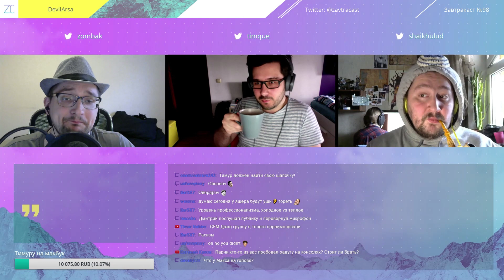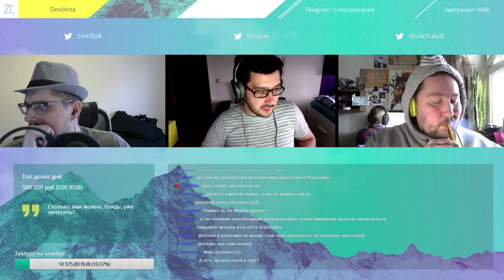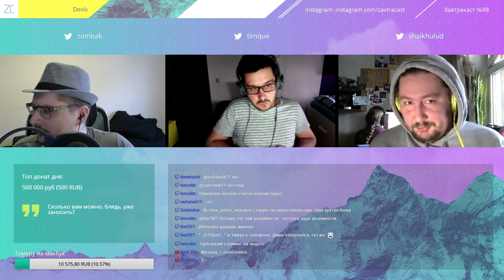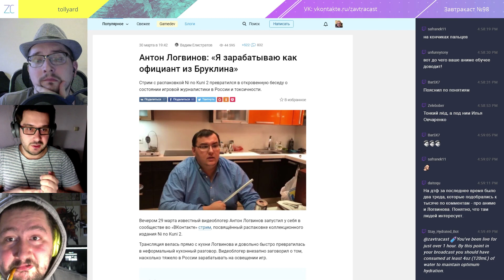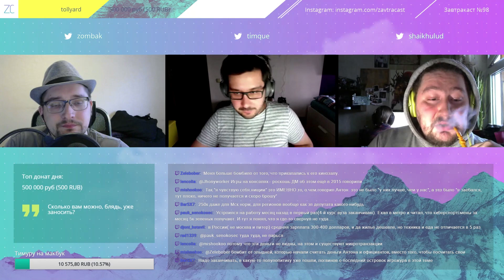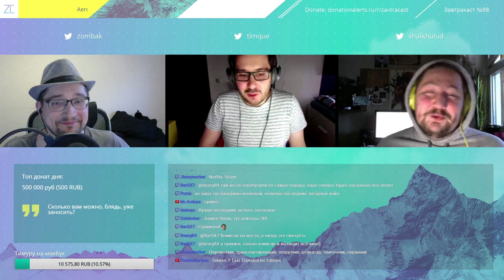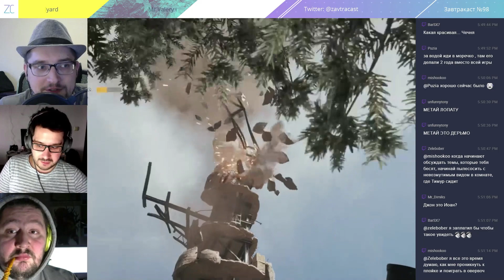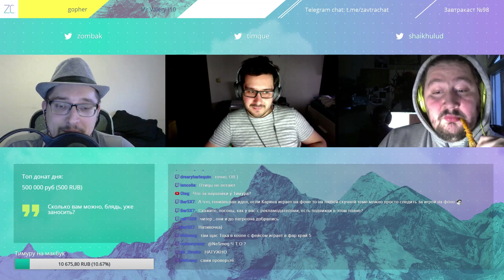Zavtracast (Завтракаст) №98 - Дефолтный (подкаст-видеоверсия)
Наконец-то вышел новый выпуск Завтракаста, в котором очень много времени уделено морально-этическим проблемам в современной игровой индустрии, истории с Антоном Логвиновым, очередным проблемам Facebook и советам по играм и сериалам.

Не обращайте внимание на названия Завтракаста – мы правда придумываем их в последний момент и совершенно не придаем этому процессу никакого значения.

Шоуноуты

* Успехи Sea of Thieves, появление первых пиратов с легендарным рангом, а также проблемы crossplay – читеры на Xbox One
* Как Fortnite стала популярнее Minecraft на YouTube
* Илон Маск удалил персональную страницу на Facebook, а также страницы Tesla, SpaceX и Solar City – его примеру последовал журнал Playboy
* Microsoft собирается банить людей за оскорбительные сообщения в Xbox Live
* Уязвимости в Telegram: оказывется, можно было найти ссылки с приглашениями в закрытые группы прямо в Google
* Снижение цены на PS VR, а также VR-обновления в Wipeout Omega Collection и GT Sport
* Valve убрала упоминание Steam Machines со своего сайта
* Изменения в правилах передачи внутриигровых предметов Steam подкосили огромный теневой рынок азартных игр
* У Tesla впервые за много лет понизили кредитный рейтинг – что ты ответишь на это, Илон Маск?
* Антон Логвинов и зарплата официанта в Бруклине
* Очень элитный «поршефон» от Huawei первым на рынке обзавелся сенсором отпечатков пальцев под дисплеем
* Недорогой iPad от Apple и проблемы компании с занятием ниши на образовательном рынке США
* Netflix собирается купить компанию EuropaCorp
* Мы поиграли в A Way Out
* Делимся впечатлениями от Far Cry 5
* Советуем новый сериал «Террор»
* Максим рассказывает про Northgard и Feudal Alloy

Самые интересные статьи с DTF за прошлую неделю

* Что такое трассировка лучей, и зачем она нужна в играх
* История экранизации Silent Hill
* Как Supermassive Games пришли от Until Dawn к VR-трешу
* Городские легенды о Dragon Quest в Японии